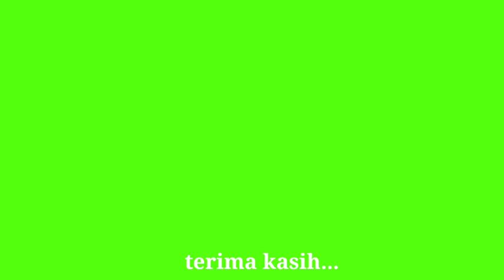Terkenal Murah Pasar Hewan Ciampea Boleh Buka Atas Permohonan Paguyuban Pedagang Domba dan Kambing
Atas permohonan paguyuban pedagang domba dan kambing Pasar Hewan Ciampea dan Leuwiliang Bogor masih dibolehkan buka oleh Dinas Peternakan Kabupaten Bogor, dengan syarat semua pedagang dan pengun jung diharuskan memakai masker, menjaga jarak, dan jam 09:00 sudah selesai dan bersih kembali.

Situasi pasar ramai domba dan kambing yang ditawarkan bagus bagus serta harga terkenal murah meriah sehari dapat mencapai 300 ekor.

Para pembeli ditunggu kedatangannya di Pasar Hewan Ciampea.
Mari kita saksikan videonya secara lengkap bersama sama, tidak lupa saya ucapkan terima kasih kepada sahabat ternak yang sudah subscribes, yang belum ayyooo subscribes agar tidak ketinggalan update video dari pasar dan kandang ternak setiap hari.

Rajali Yahya
Dokter Hewan Jalanan
Vet On The Road